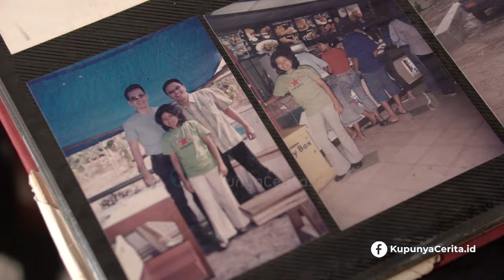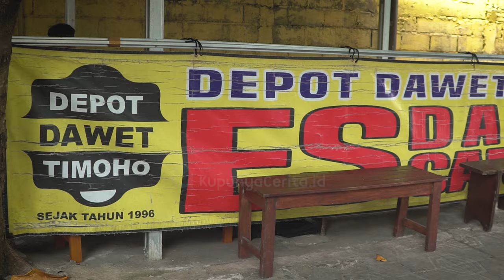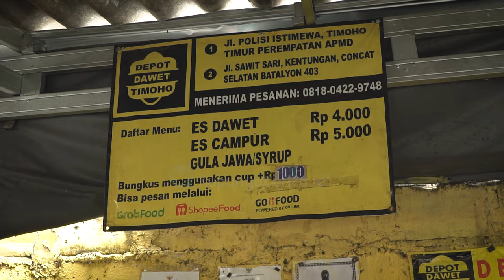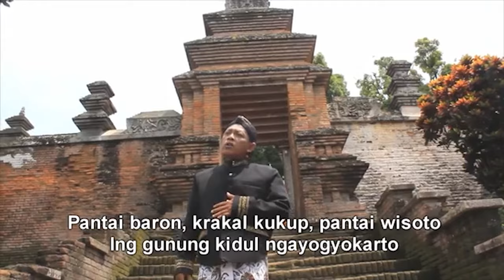Bakul Dawet Kaya Mendadak: Cerita Inspiratif atau Pesugihan?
Apakah benar sukses besar Suroto hanya karena Pesugihan? Banyak yang mengira begitu, terutama setelah penjualan es dawetnya mencapai omzet jutaan rupiah per hari! Dalam video ini, Suroto membagikan kisah inspiratifnya, dari bekerja di KFC hingga menjalankan bisnis es dawet yang sukses, meski digosipkan menggunakan cara-cara mistis seperti Tuyul dan Buto Ijo.

Simak bagaimana kerja keras, kemandirian, dan dukungan komunitas membantunya mengatasi tantangan, termasuk isu sosial dan perkembangan kota yang memaksa bisnisnya berpindah lokasi. Kisah ini menyentuh pentingnya doa, pengampunan, dan usaha gigih dalam menjalankan bisnis yang berkah dan berkelanjutan. Temukan juga bagaimana Suroto menciptakan resep dawet khasnya yang begitu disukai pelanggan hingga mampu menghasilkan dua juta Rupiah sehari!

Bersama Bermetamorfosa
Kupunya Cerita™